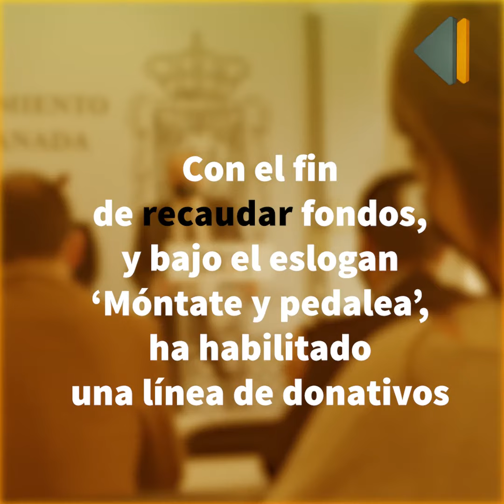Miguel Ángel López Zúñiga, de Granada al Camino de Santiago por una buena causa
El médico granadino Miguel Ángel López Zúñiga, de 31 años de edad y con parálisis cerebral, hará el Camino de Santiago en bicicleta. Partirá de Granada el 30 de mayo y llegará el 15 de junio tras 17 etapas con 1.211 kilómetros de distancia y un desnivel de 12.650 metros. Con el fin de recaudar fondos, y bajo el eslogan ‘Móntate y pedalea’, ha habilitado una línea de donativos. Lo recaudado se destinará a ‘Aspace habla’, el proyecto de la asociación destinado a facilitar la comunicación niños que no pueden hablar.